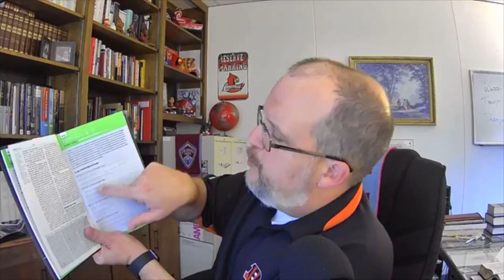ARBC 3D Wednesday: Speculations or Stewardship (1 Timothy 1:3-7)(8.19.2020)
For our 3D Wednesday on August 19, 2020, we looked at 1 Timothy 1:3-7 about being good stewards of God's Word and not speculators of falsehood. Timothy was charged with keeping God's Word out of love--yet in the church were those promoting speculations out of selfishness and legalism. May we all be warned.

3D= Discipled disciples discipline!